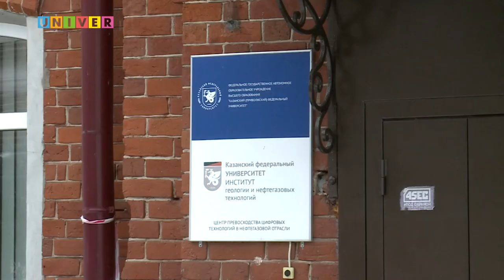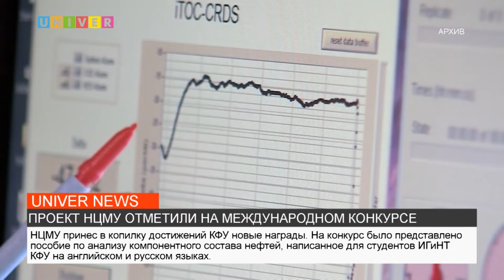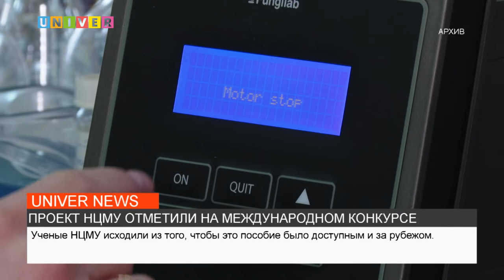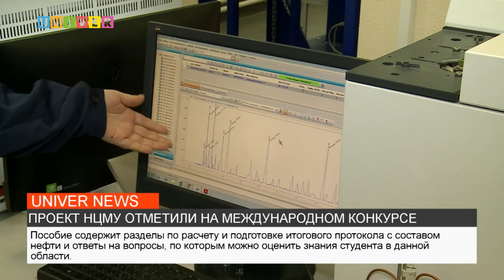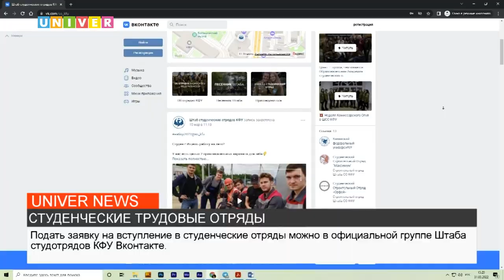НОВОСТИ КФУ от 01.04.2022